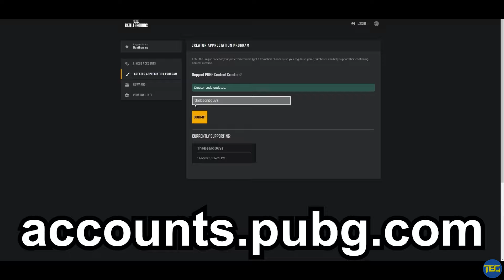We won FOUR IN A ROW in PUBG....with HALF a team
PUBG Console (Xbox, PS4, PS5) Gameplay with TBG Ben & @GamingNacho